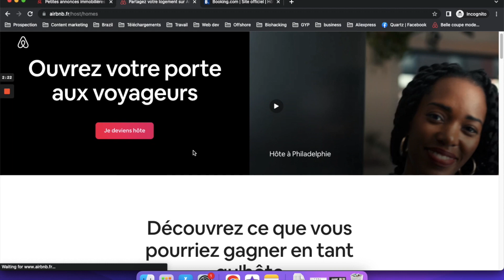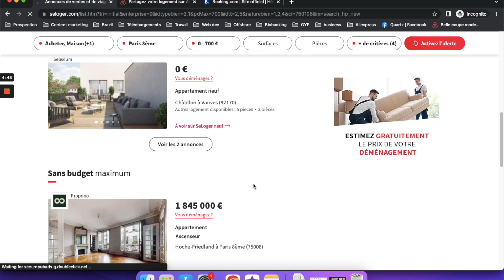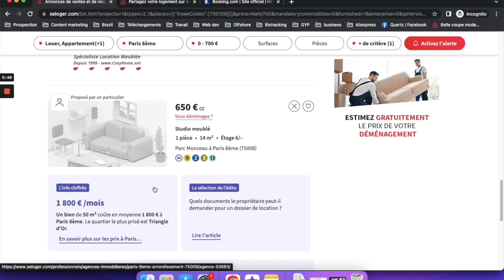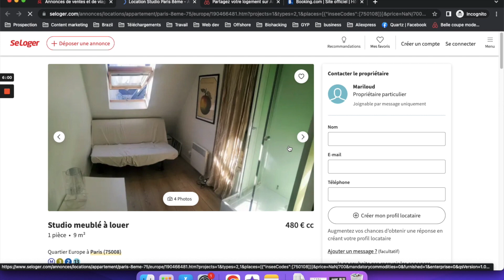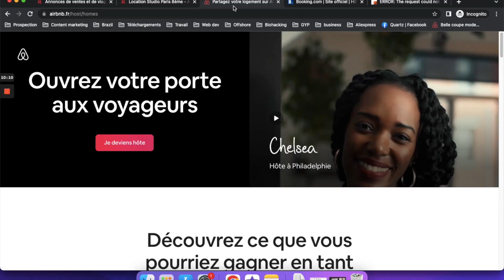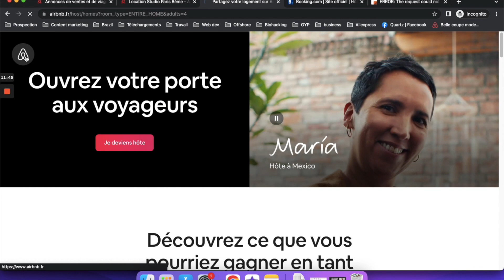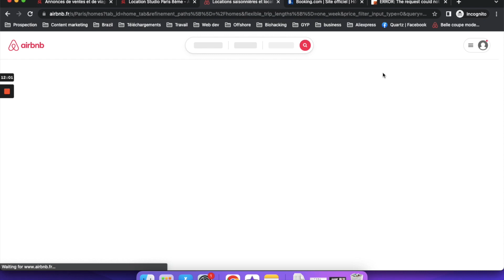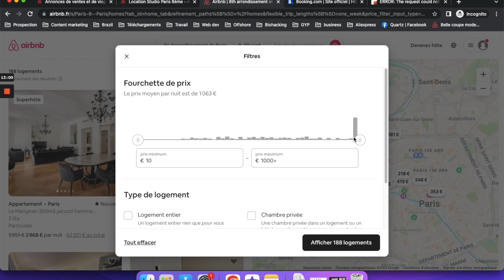Comment Gagner de L'Argent Sur Airbnb en 2023 Sans Etre Proprietaire ?